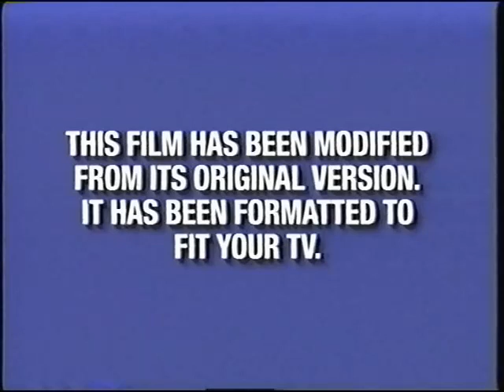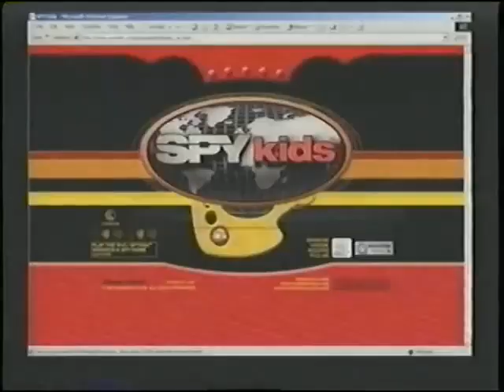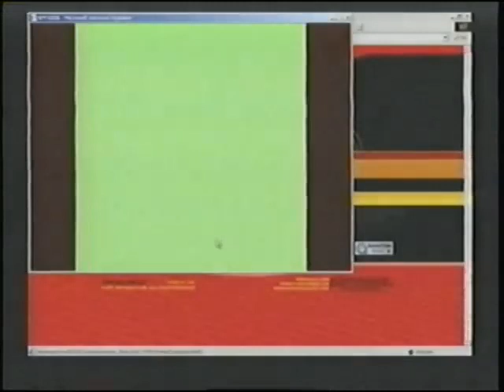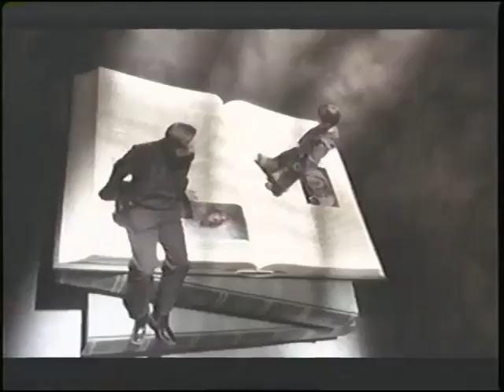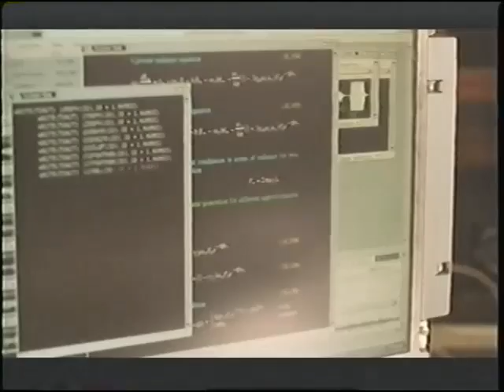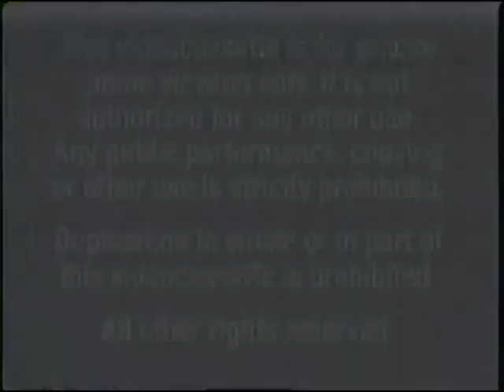Opening To Spy Kids 2001 VHS (Reversed)